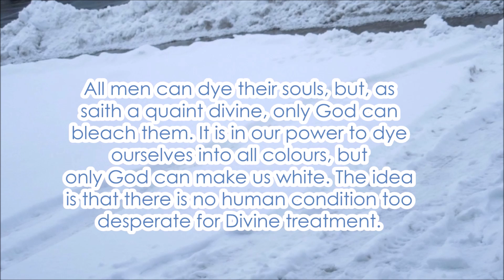Dyeing and Bleaching